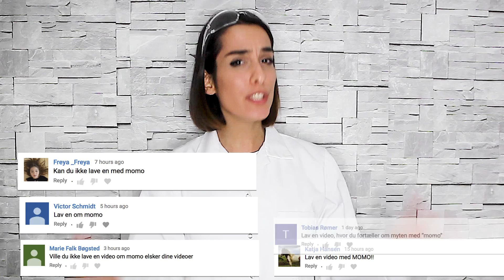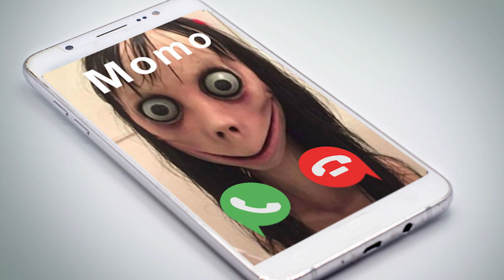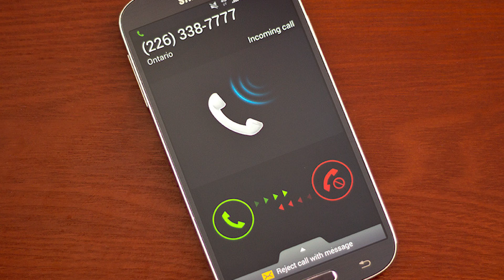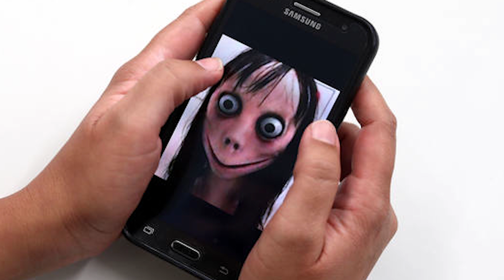MYTEN OM MOMO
Hej Wtf'ere! Hvorfor tror du Momo er blevet så populær?
Læg dit svar i kommentarfeltet og tak fordi du så med!
FØLG MIG OGSÅ PÅ
Hej Wtf'ere!
Mange af jer har skrevet at jeg skal lave en video om momo! Og jeg forstår godt hvorfor. Hvis du ikke ved hvem eller hvad det er, så kan du finde ud af det i den her video. Momo er en dukke med kæmpe store øjne, som formentlig skulle stamme fra Asien. En myte hævder at dukken har overnaturlige kræfter og at hun kan finde på at hjemsøge en. Det er blevet en af de største internet mysterier. Og Momo har spredt sig til flere sociale medier, inkl WhatsApp, Facebook og YouTube. Den har også været forbundet med andre form for creepy pasta såsom Slenderman og Blue Whale.

Men okay, er der mere til myten eller er det hele bare endnu en creepy pasta?

Lade os finde ud af det sammen!

For at forstå hvordan Momo er blevet et verdenskendt internet mysterie, så skal vi først undersøge hvordan det hele startet!

Internet mysteriet om Momo begyndte først at sprede sig i Spanien. Og det var først på Facebook videoerne blev uploadet og de var alle sammen på spansk. Efter et stykke tid blev videoerne lavet på engelsk, og de blev også delt over alt på internettet. Det er her Momo Challenge kommer ind i billedet. Det går ud på at folk bliver "udfordret" til at kommunikere med et ukendt nummer på Whatsapp. For nogle telefon-numre er forbundet til Momo og mange mennesker hævder at hvis du prøver at ringe til hende på appen WhatsApp så vil hun svare. Profil billedet der bruges af Momo på appen, er et billede af en kvinde med kæmpe store øjne og lang sort hår.

Fænomenet 'Momo Challenges' går ud på, at børn og unge kontakter nogen, der udgiver sig for at være dukken Momo på sociale medier. Personen bag Momo’s telefonnumre kan fx finde på at sende voldelige billeder efterfulgt af trusler, hvis man nægter at følge spillets "ordrer". Men det skal også lige siges at nogle mennesker har prøvet at ringe til hende, men uden svar.

Dog er der mange der er skeptisk over for fænomenet. Efter en del ressearch så er der ingen rapporter, der tyder på, at Momo rent faktisk eksistere. Det tyder meget på det er et hoax, og at
nogle mennesker prøver at udgive sig for at være Momo, derfor er det også en god ide at blokere og slette nummeret hvis du selv bliver ringet op.

Så er spg bare, hvor stammer dukken fra og hvem har bygget den? Momo er et skulptur, som hedder motherbird. Og er lavet i Japan af en kunstner ved navn Link Factory. Det her billede er et ægte billede af skulpturet, som ofte bliver udstillet og vist på et museum i Tokyo. Hverken firmaet eller kunstneren har noget at gøre med Momo-challenge, som begyndte at blive delt online i august 2016,

Forskere og eksperter har undersøgt sagen og det har vist sig at Momo er en form for afpresning som bliver brugt af kriminelle til at stjæle data og hvor de prøver at afpresse folk på internettet, og især børn er deres målgruppe.

Momo er efter sigende også blevet et fænomen i Danmark, Argentina, USA, Frankrig, Tyskland og Indien og politiet opfordrer børn og deres forældre til at blokere nummeret og slette det og at man skal lade vær med at prøve at tage kontakt til numrene. Især fordi Momo-challenge kan få børn og unge til at gøre skade på sig selv eller andre. Det har også ført til enorm meget kritik af kunstneren men man kan næsten ikke gøre så meget nu for det er blevet til en af de største internet fænomen i dag som har spredt sig over forskellige steder herunder Twitter, Snapchat og YouTube”.

På en måde kan Momo sammenlignes med slenderman og Bluewhale, de tre creepypastas har mange ting tilfælles. Slenderman' opstod på nettet i 2009, hvor figuren følger efter børn og kidnapper dem. I 2016 hittede også fænomenet 'Blue Whale' på sociale medier hvor man skulle man gennem en række udfordringer over 50 dage.